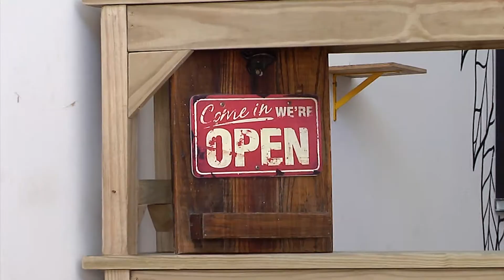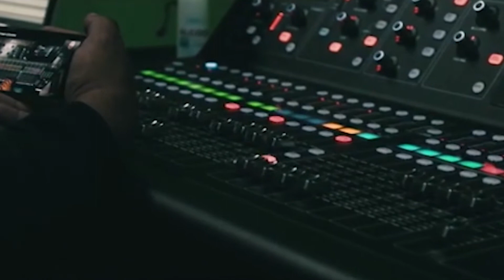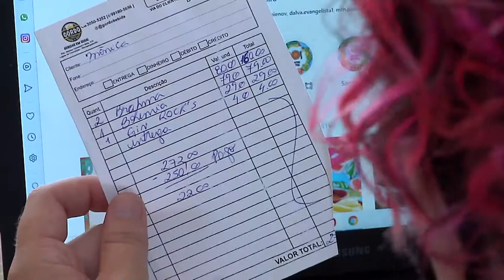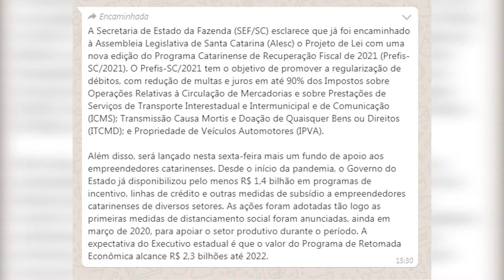Setor de eventos sofre com restrições | Meio Dia Catarina (22/03/2021)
As medidas restritivas são fundamentais para tentar conter o avanço da pandemia, mas não adianta, os empresários desse setor acabam sofrendo muito com as consequências da pandemia.